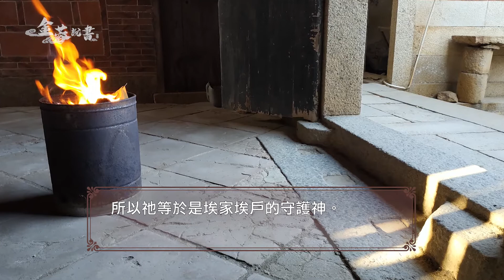其實你被定位和監控了-資料甚至上傳到你想不到的地方-只是你不知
舉頭三尺有神明的由來-如何好好巴結祂-讓你擁有美麗的功過簿與人生成續單
There is a god's origin in raising your head three feet-how to treat him well-so that you have a beautiful book of merits and demerits and renewed orders

每個人的一生都有一本紀錄著你一生的功過簿，隨時隨地會在上面添一筆，正所謂舉頭三尺有神明，說的就是祂，你家有嗎? 那要不要趕緊好好的巴結祂呢?
如何巴結如何討好如何讓祂幫你記個大功，這集絕對不能錯過^^
Everyone’s life has a book that records your life’s merits and demerits, and you will add a pen to it anytime and anywhere. As the saying goes, there is a god who raises his head three feet, and he is talking about him, do you have one in your family? What?
How to flatter, how to please, how to let him remember a great achievement for you, this episode is definitely not to be missed^^